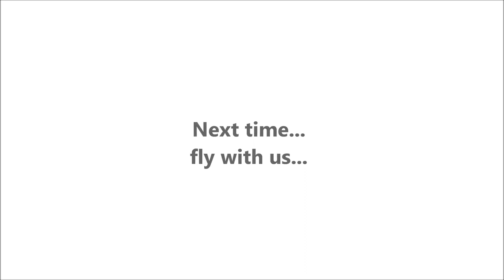3fanautos & STi club driving Academy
for more details.
@music Frenic (You are the Bomb)